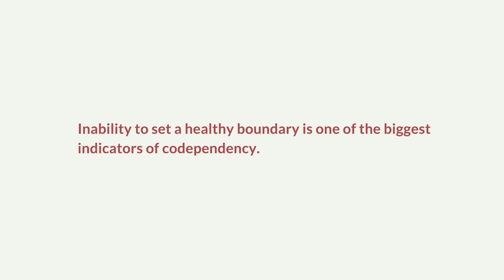What is Boundary & Why It's Important to Develop Healthy Boundaries | Heal People-pleasing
The inability to set healthy boundaries is perhaps one of the biggest indicators of codependency. Even though boundaries are mostly manifested clearly in external relationships with others, but it often starts within self-definition. So in this video, we will talk about the definition of boundaries and why is it important to set boundaries for our mental health.

❤️ Let's review the definition of boundary together
* Boundaries first and foremost start with oneself: meaning you have a clear definition of self: who you are, what is yours to take responsibility for, what’s your right, what you like and what you don't like, what’s your needs and desires. It doesn’t mean you have to force your boundaries on someone else and go against the world, it simply means you know what’s yours and what’s others.

* Having a healthy boundary applies to relationships: you can allow intimacy to unfold as others share who they are with you, and because you can identify what's yours and what's theirs, you won't try to control and change others, you don't have to actively push against others, also you stay intact when others try to control or change you, you know your parents try to talk into maybe marrying someone else or go to medical school, but you know what you like and how you want your life to be, you know they don't like it but you remain intact, you go about your own business.

❤️ What inability to set boundaries looks like
* We develop dysfunctional relationships both with ourselves and with others
* We reject our needs/desires and let others indicate who we are
* We become people-pleasers and have a hard time saying no
* We become unaware or numb about how we truly feel emotionally and physically
* We have difficulty expressing our reality
* We are unable to form meaningful relationships with the authentic self, all relationships are built on the facade of us & manipulative/controlling behaviors to seek attention and approval from others
* We experience chronic emptiness and loneliness due to the loss of self

How To Be Less NEEDY: A Simple Step to Calm You From The ANXIETY SPIRALS | Fear of Abandonment